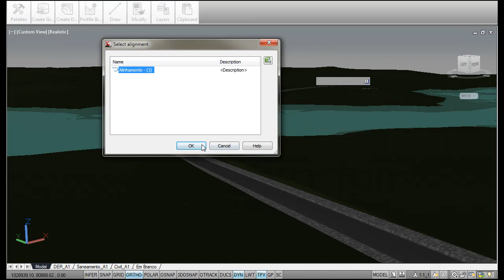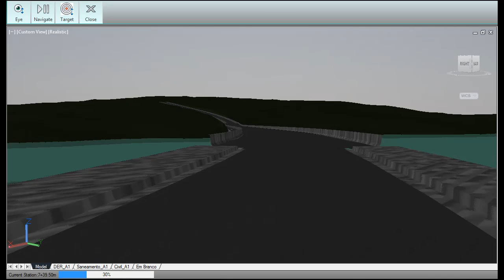AUTOCAD CIVIL 3D 2012 - Comando DRIVE